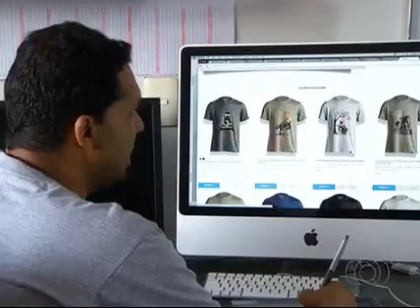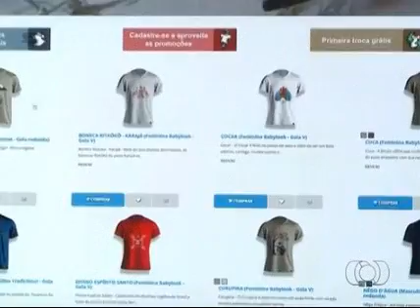Moradores de Palmas aproveitam os JMPI para vender produtos. JA1ª Ed. - 21/10/2015